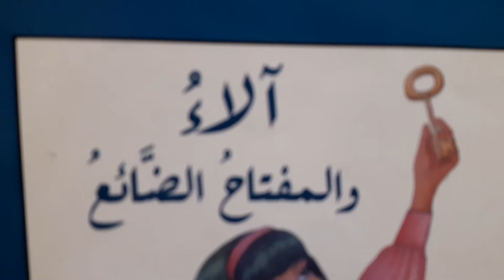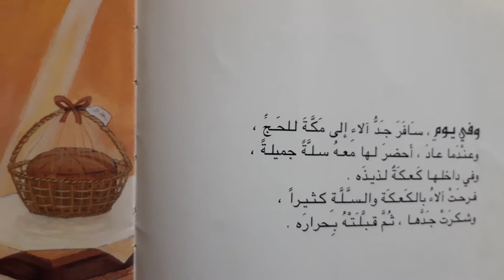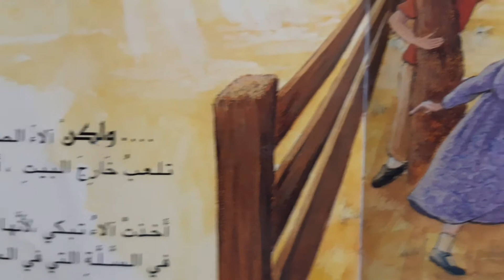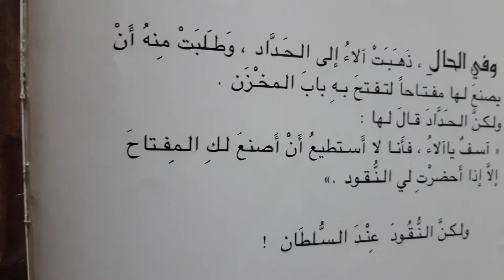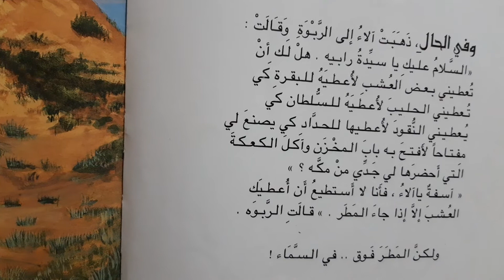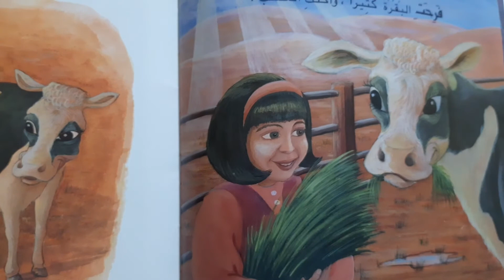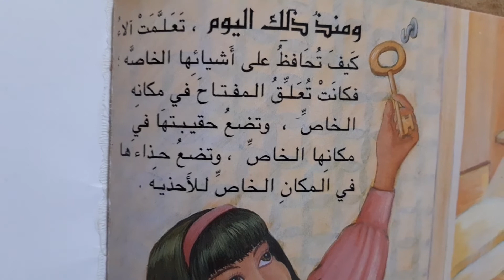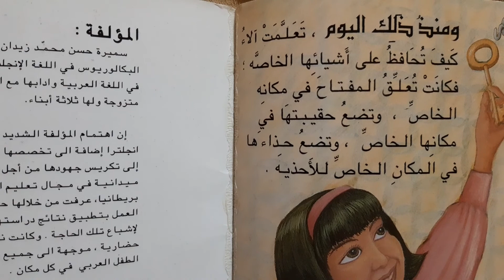سهام وشاح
حصة مكتبية